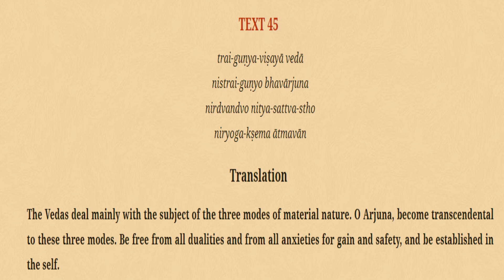Bhagavad Gita 2.45 By Saroja Nandini Devi Dasi